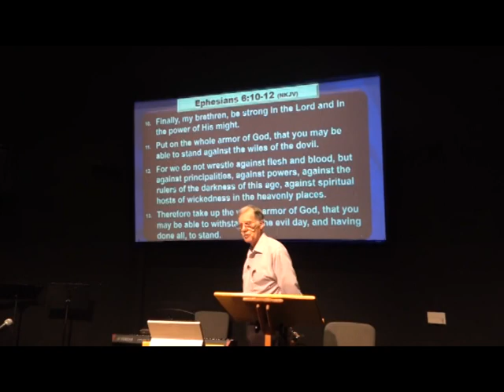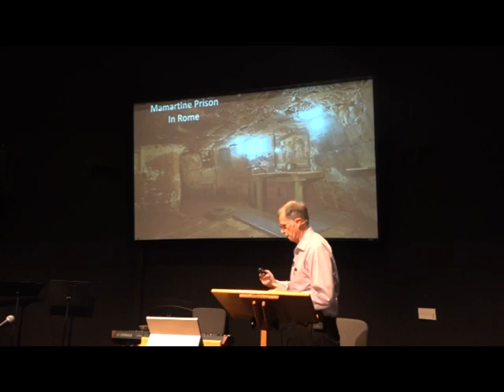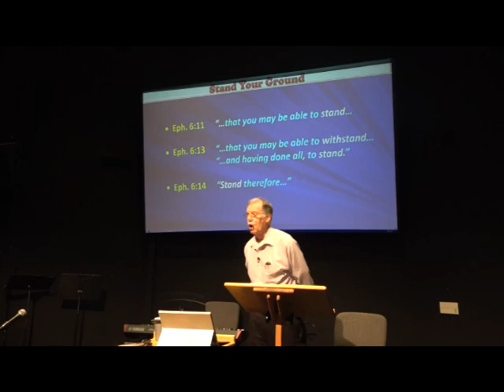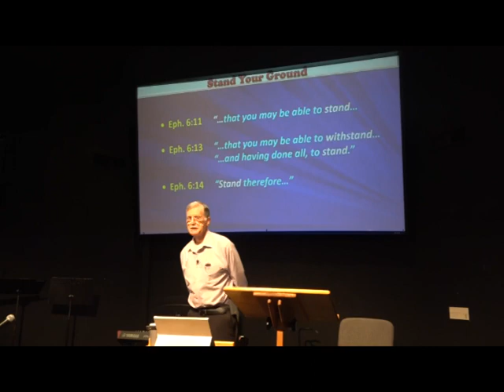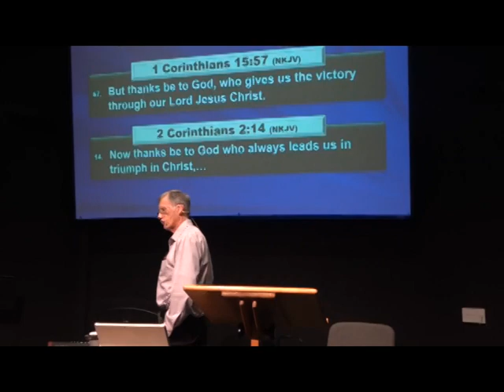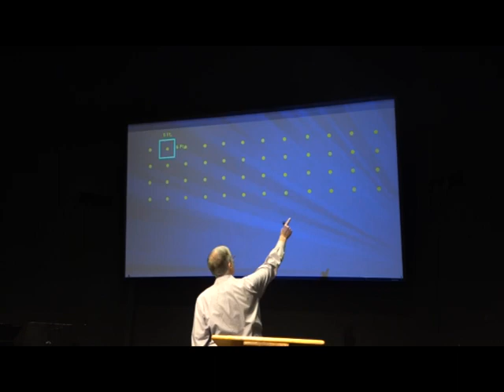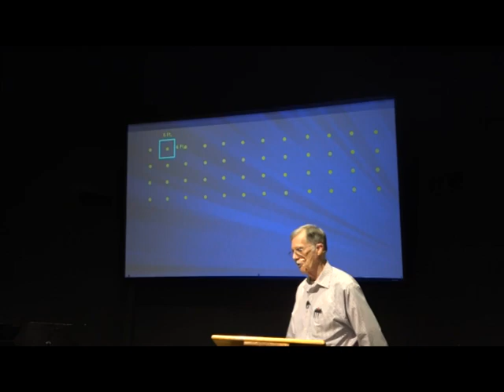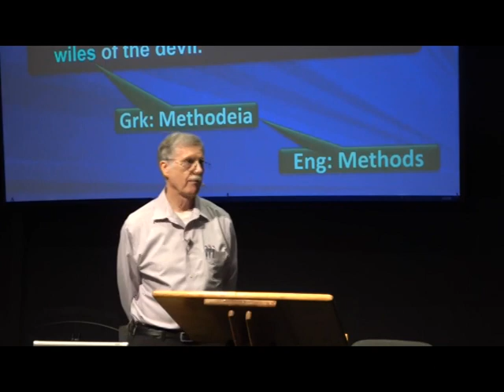Put on the Whole Armor